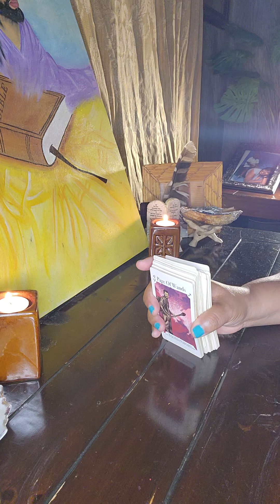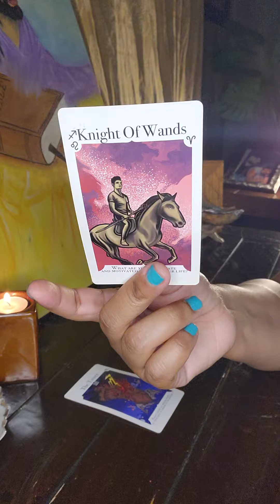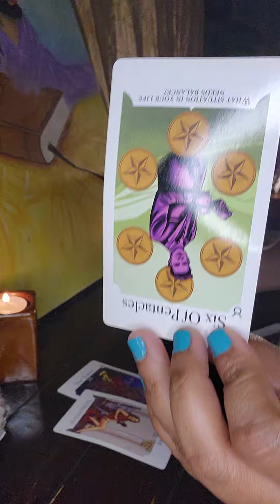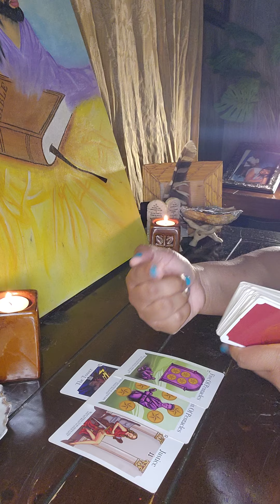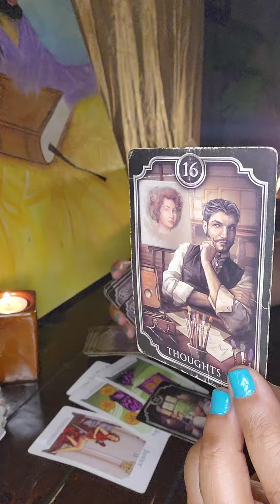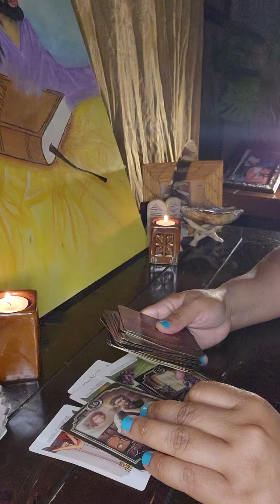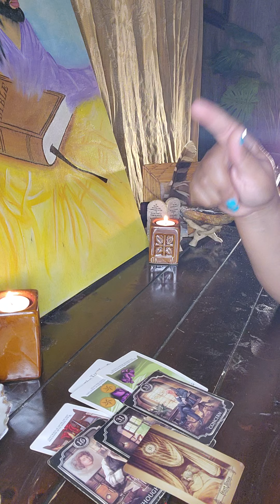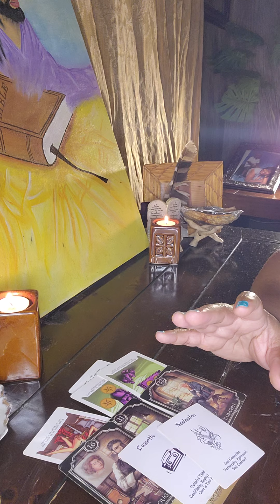Libra ♎️ ⚖️: Somebody is very concerned 😟 bc you have the upper hand ✋🏾